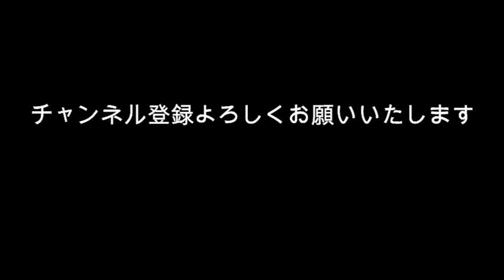【八方美人】土屋太鳳 え？ついこの前までたける先輩って言ってたのに？